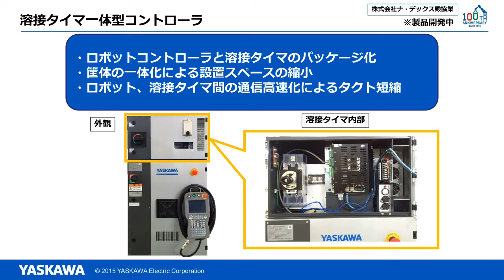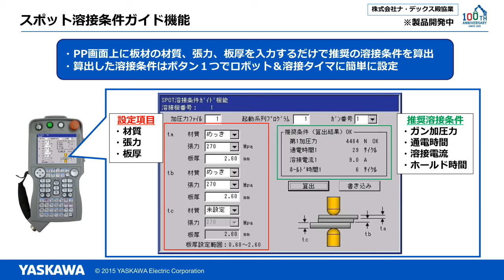【安川電機】2015 国際ロボット展：ロボットとアプリケーションの融合 - スポット溶接機能 -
- 2015_IREX_Fusion of Robot and Application -

スポット溶接ロボットの ①導入（試運転調整等）②維持管理③保守メンテナンス，それぞれの工程を強力に支援する
様々なスポット溶接ロボット機能を紹介します。